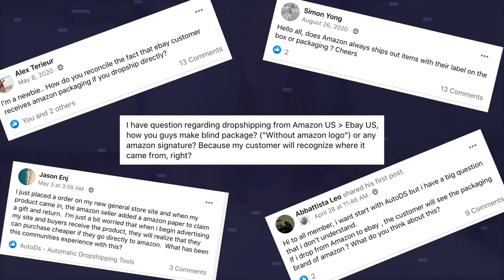FAQ: Do Customers Care If They Receive Amazon Packaging on Their Orders?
If you have any burning dropshipping questions, join our facebook community group

✅ Sell These Right Now - The HOTTEST Dropshipping Products